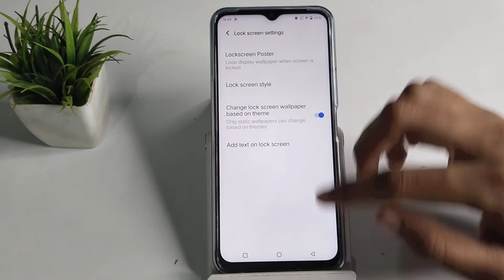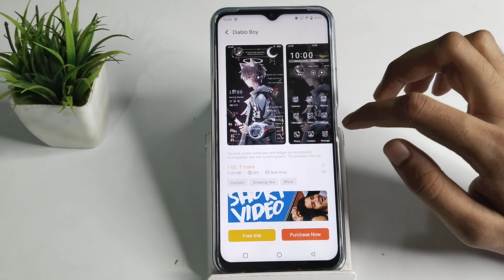How to change themes in Vivo y31